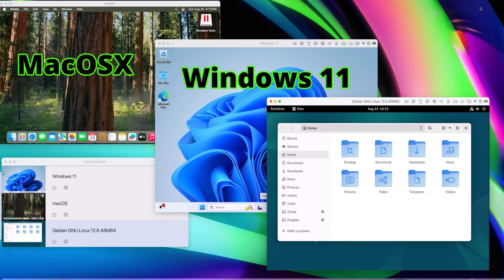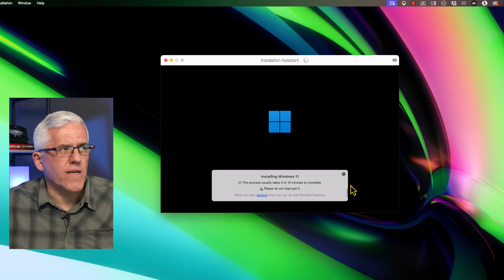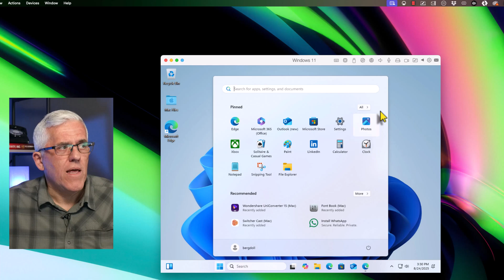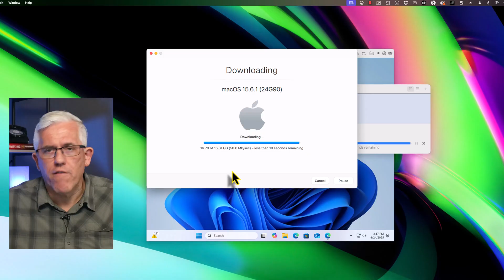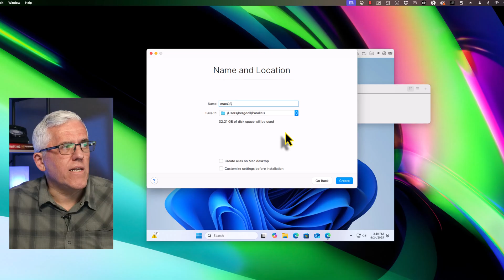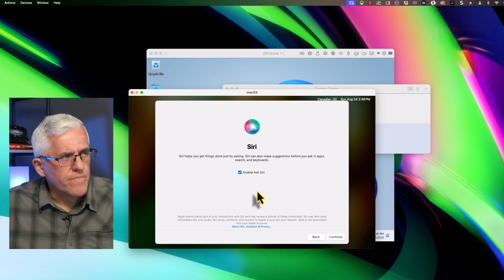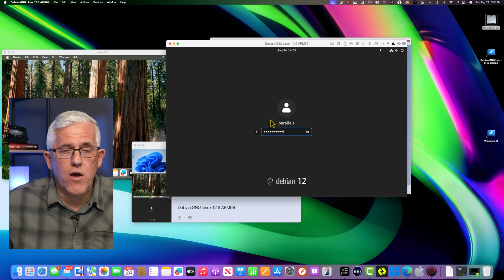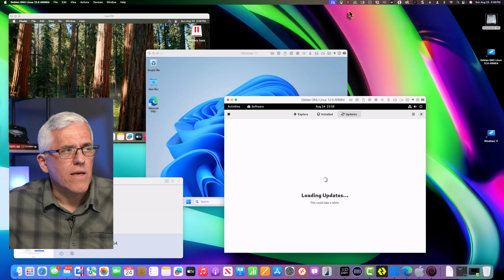One Computer to Run Them All! Run Three Operating Systems on One Computer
Using Parallels to run multiple Operating Systems allows you to access many more programs than any one system can provide. This is perfect for students, teachers, developers - anyone that needs access to different Programs.

I've used it extensively for creating a "clean" test system, demonstration system, running Windows games on a Mac, and more. The latest version of Parallels makes even more improvements as Parallels continues to adapt and innovate.

When choosing a computer, the operating system is often the key decision, with options like MacOS, Windows 11, and Linux offering varied experiences. This video explores the importance of the operating system and how Parallels can create Virtual Machines to run many of them.

Some of my Favourite Software and Tools for Teaching (some with discounts!)

🧑‍🎓Coursera
Learn something new every day

🎥TechSmith
Create content using powerful tools

🏫iSpring
Create amazing courses as easy as you create PowerPoint slides

📝Scrintal
The playground for your mind - take notes, and more